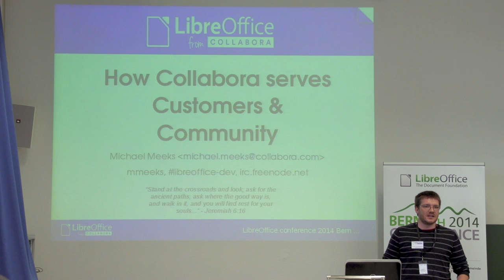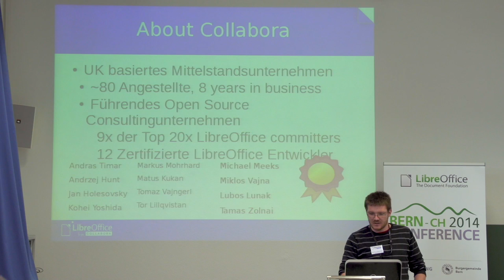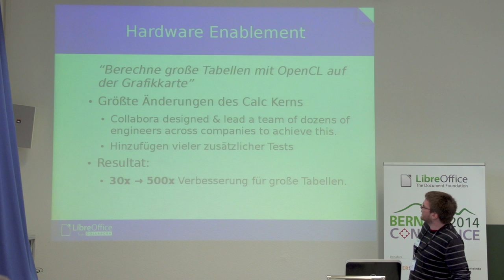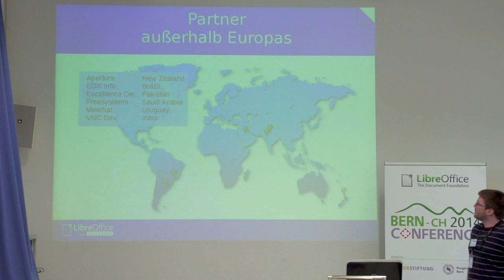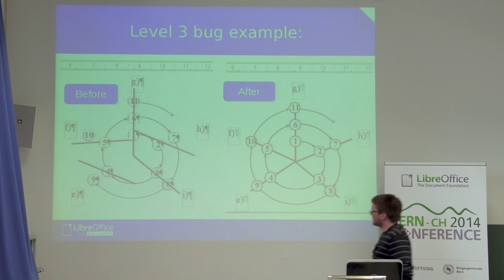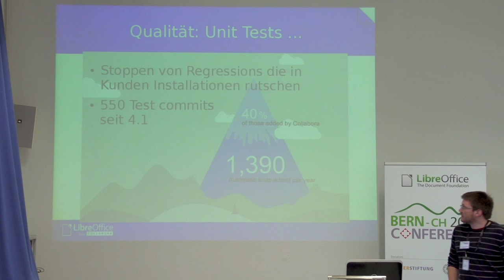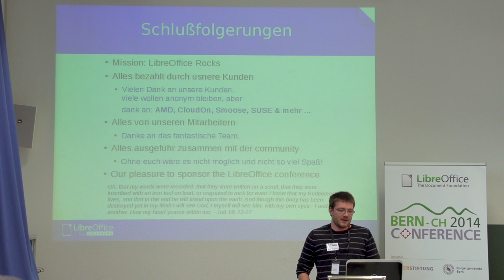Markus Mohrhard: Welcome message from Collabora